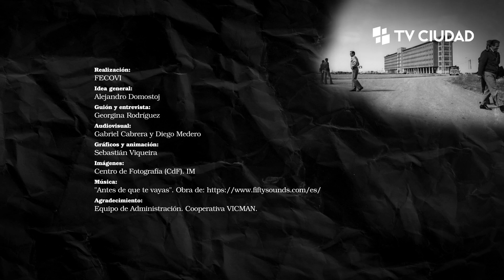Memorias Cooperativas - Rubén Castro